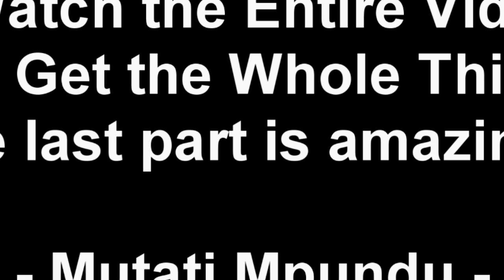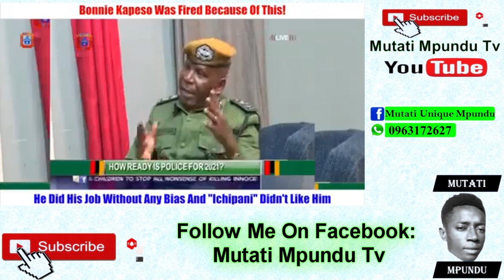Suspected PF Cadre Arrested (Watch This)